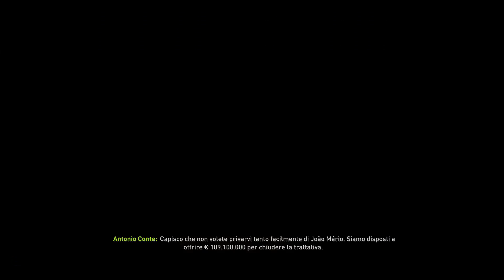MEGA-OFFERTA PER JOAO MARIO! CALCIOMERCATO INVERNALE!! | #14 | FIFA 18 CARRIERA ALLENATORE INTER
★▼★▼★ INFORMAZIONI UTILI ★▼★▼★
● RIKIX NINTENDO NETWORK ID (WII U) ➨ Rikix2302
● RIKIX CODICE AMICO NINTENDO SWITCH ➨ SW-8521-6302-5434
● RIKIX PLAYSTATION NETWORK (PS4) ➨ Rikix2302
● RIKIX YO-KAI WATCH WIBBLE WOBBLE ➨ 2jwx4iye
● RIKIX PES CLUB MANAGER ID ➨ 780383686
● PES CLUB MANAGER ID ASSOCIAZIONE BRIXIA FORCE ITALY ➨ 1001971
● PES CLUB MANAGER ID ASSOCIAZIONE ACCADEMIA ➨ 1325516
● REGOLE PER I SALUTI:
Per essere salutati alla fine di un video, seguite queste istruzioni.
1) Cliccate Mi Piace
2) Scrivete nei commenti il nickname con cui volete essere salutati (Evitate di dirmi i vostri cognomi)
3) Alla FINE di uno dei video successivi verrete salutati!

NB: Ogni utente può essere salutato MASSIMO 1 VOLTA AL MESE!